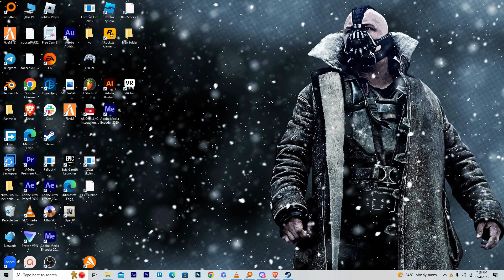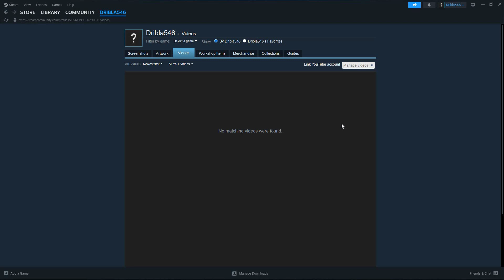How To Upload Videos To Steam Without Youtube (2025) - Easy Fix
How To Upload Videos To Steam Without Youtube

Upload your gameplay clips to Steam without using YouTube with this step-by-step guide—learn how to upload videos to Steam without YouTube directly through the Steam client and community features.

Many users struggle with Steam video upload because they rely on YouTube links or face format errors—common among gamers, streamers, and content creators wanting to showcase clips on their Steam profile. Learn how to upload game videos to Steam directly, bypass YouTube, and share gameplay footage seamlessly.

➤ upload video to Steam profile without YouTube on Windows client
➤ add gameplay clip to Steam Community in macOS Steam app
➤ upload video directly to Steam Community Hub on Linux
➤ post game footage to Steam mobile app without YouTube link
➤ share local game video on Steam using Broadcasts upload feature
➤ add MP4 gameplay recording to Steam Workshop videos section
➤ upload tutorial video to Steam Curator page without YouTube
➤ use Steam client to upload in-game highlights without external host

Applies to: Steam client on Windows, macOS, Linux, and Steam mobile app.